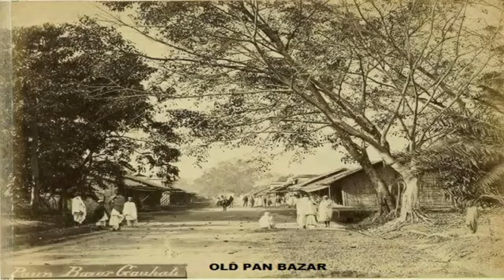𝖮𝗅𝖽 𝗉𝗁𝗈𝗍𝗈 𝗈𝖿 𝖺𝗌𝗌𝖺𝗆 .....𝗃𝗎𝗌𝗍 𝗌𝖾𝖾..